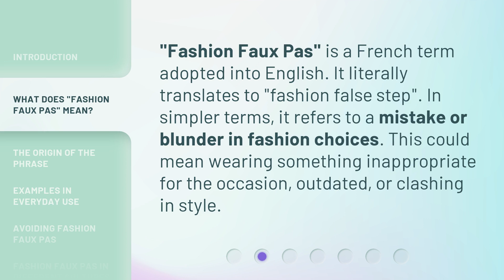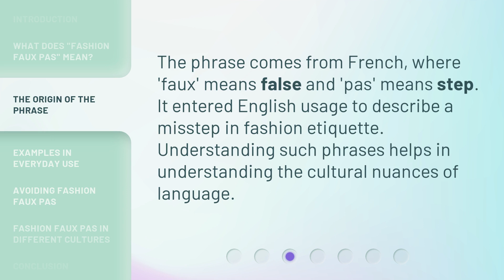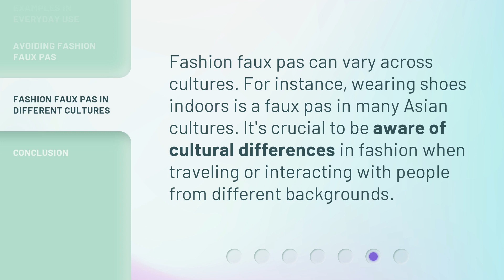Fashion Faux Pas: Navigating Style Blunders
00:00 • Introduction - Fashion Faux Pas: Navigating Style Blunders
00:28 • What Does "Fashion Faux Pas" Mean?
00:50 • The Origin of the Phrase
01:11 • Examples in Everyday Use
01:36 • Avoiding Fashion Faux Pas
01:56 • Fashion Faux Pas in Different Cultures